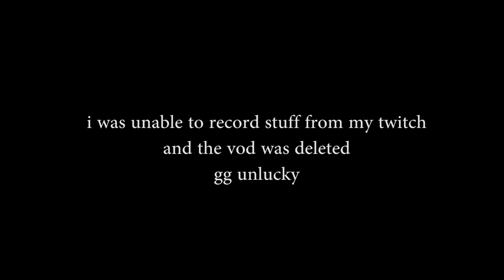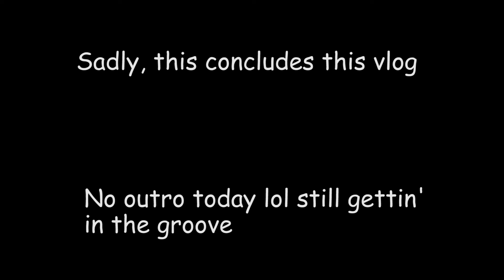Vlogisode S2Ep5|Back At it Again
Hi, Henlo, and Welcome~

Peace!